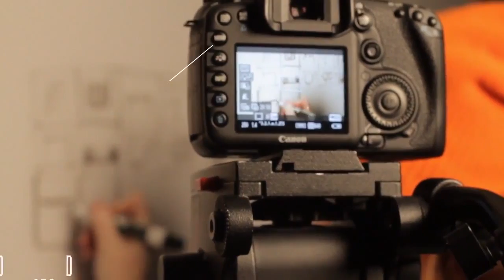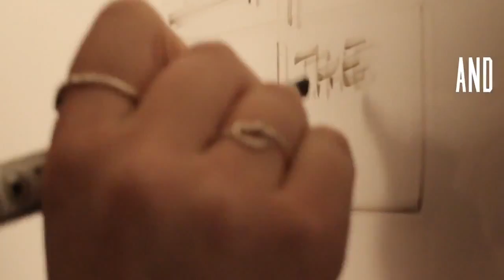2014 DOXA Film Festival Promo